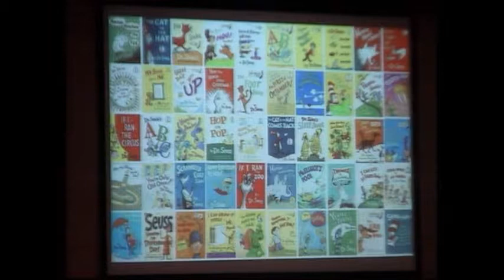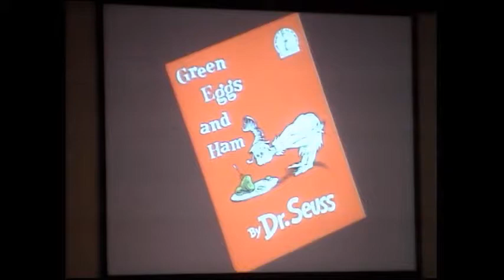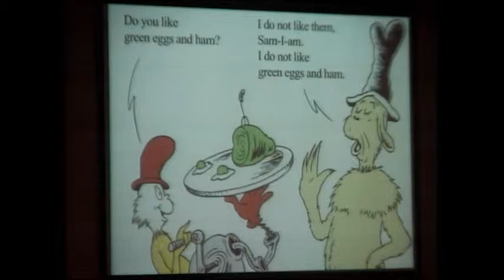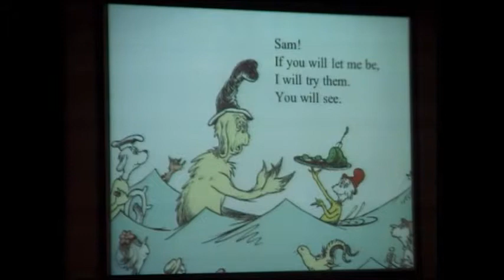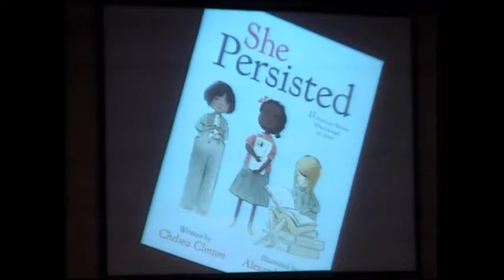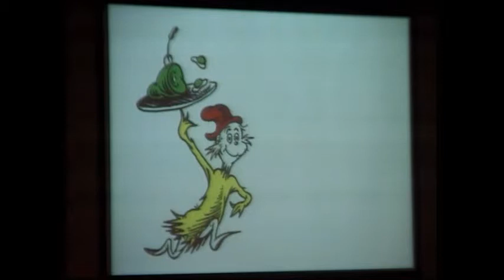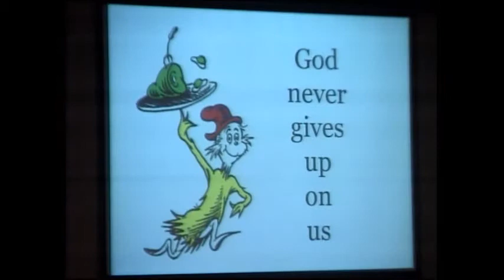June 16 19 Sermon